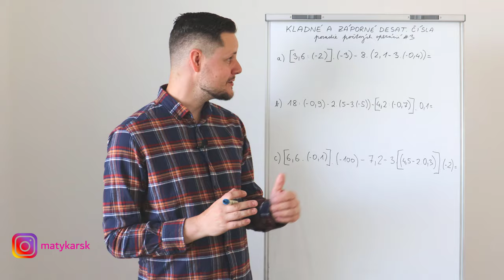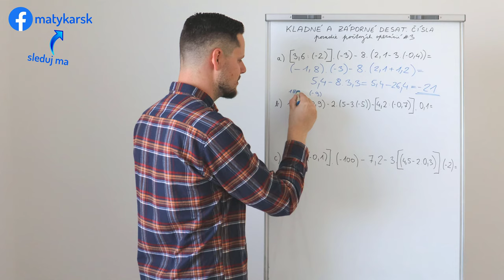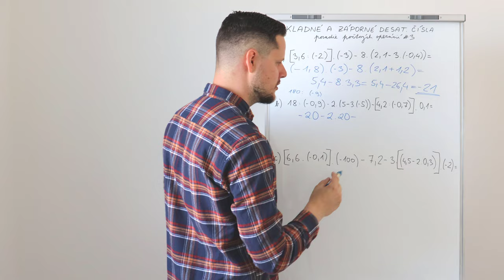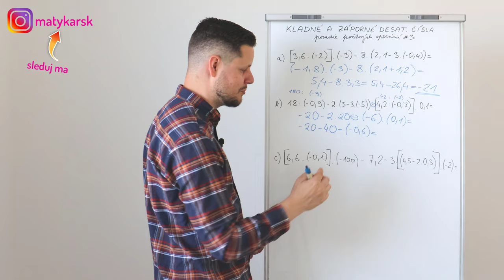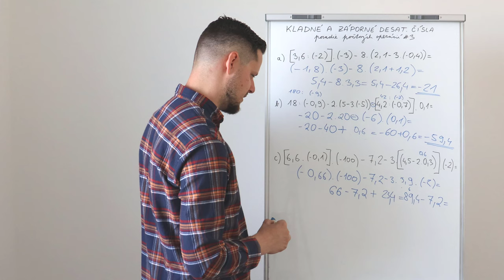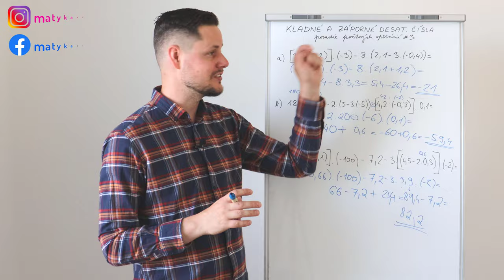KLADNÉ A ZÁPORNÉ DESATINNÉ ČÍSLA #3 - sčítanie, odčítanie, násobenie, delenie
Milí ôsmaci, vo videu si vypočítame príklady, ktoré sú zamerané na PORADIE POČTOVÝCH OPERÁCIÍ s kladnými a zápornými desatinnými číslami. Je to už tretí diel, nech sa darí :)

❗ ĎALŠIE VIDEÁ 👉